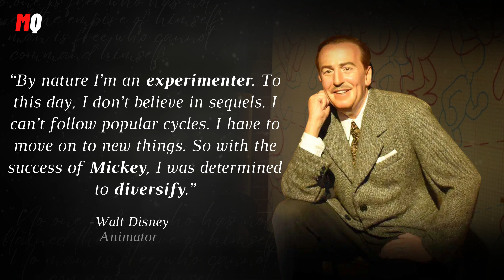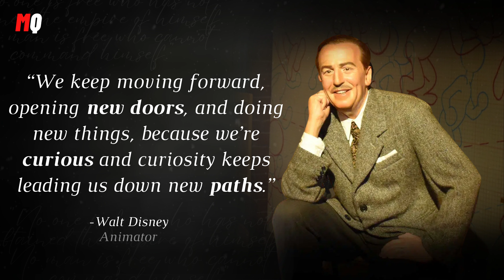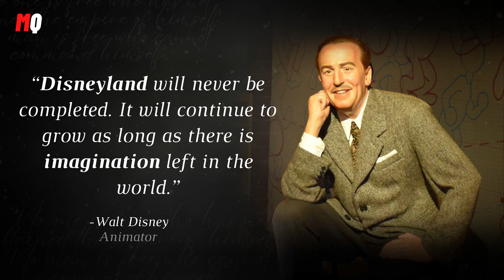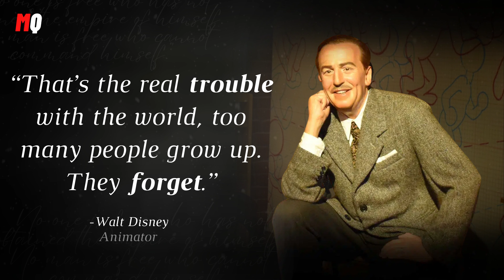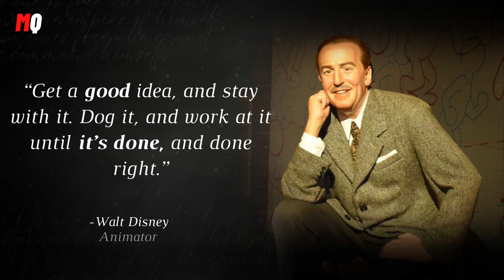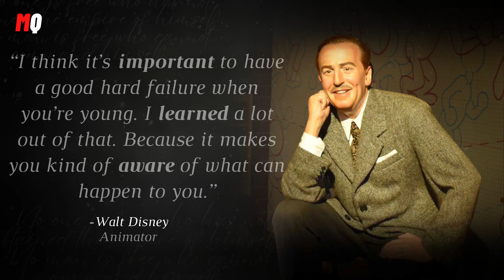Walt Disney Quotes that worth listening To!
Get inspired by the iconic words of one of the greatest dreamers of all time - Walt Disney. In this video, we will explore the wise, creative, and motivational quotes from the man who brought us some of our best-loved characters. Discover what Walt Disney had to say about creativity, hard work, and following your dreams. From inspiring quotes about success to timeless advice about imagination, get motivated by one of the most influential people of the 20th century. Find your inner spark with Walt Disney's Quotes of wisdom!